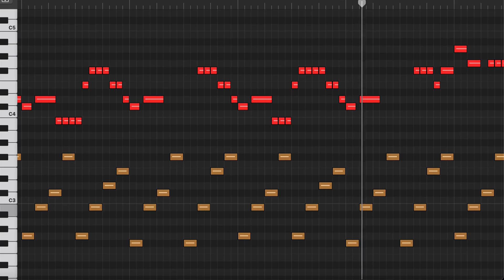Peso Pluma ft Kenia Os-Tommy Pamela Piano tutorial/Midi files (Free)